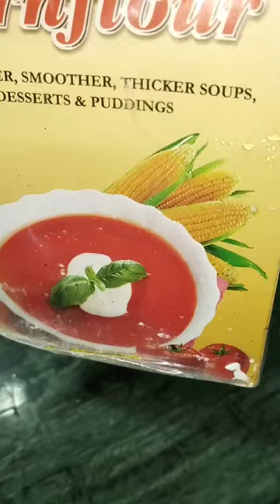January 13, 2024